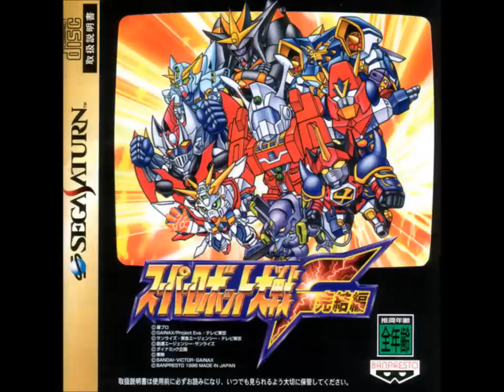SRW F Final (SS) - Ideon's Revival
SRW F Final (Sega Saturn) version of "Ideon's Revival" from Space Runaway Ideon. Original performed by Isao Taira.